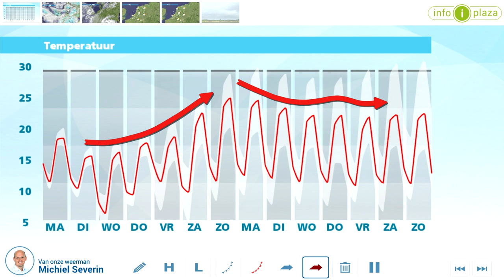Weerbericht maandag: Eerst nog wisselvallig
Dinsdag zorgt een lagedrukgebied voor snel wisselende omstandigheden met wolken, zon en buien, mogelijk met onweer. Het wordt slechts 15 tot 17 graden. Pas vanaf het komende weekend breekt een periode aan met droog en warmer weer.